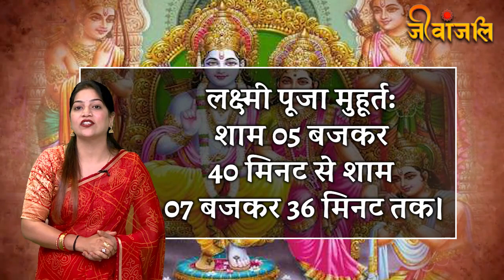Diwali2023: दिवाली पर भूलकर भी न करें ये काम || Diwali Par Kya Nahi Karein || Not to Do on Diwali